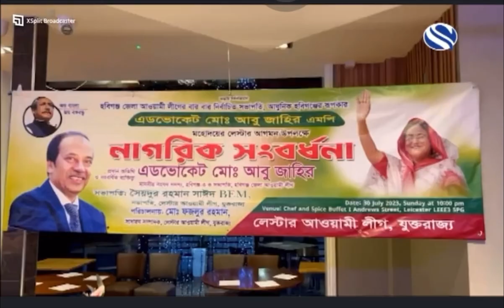Leicester Civic Reception of MP Advocate Md Abu Zahir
Channel S News (Sky 777) Leicester Awamileuge organised a civic reception for Visiting Bangladeshi  MP Advocate Md Abu Zahir on 31st July 2023.